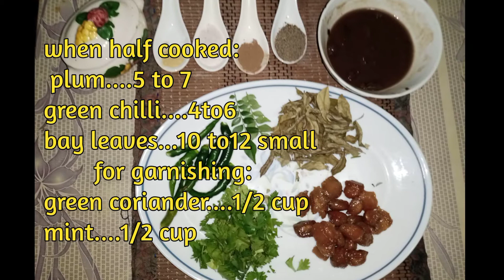chilly chillman sauce with chillman biryani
About this video:
  How to make biryani with chicken and chicken items.like sausage...
   we make delicious sauce which complement each other.
see my sauces videos,and some are coming soon.